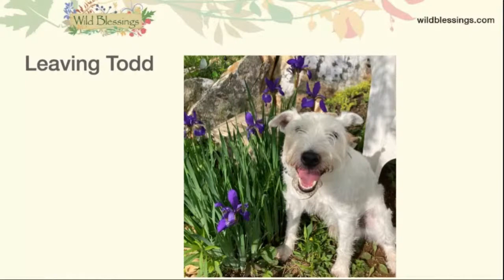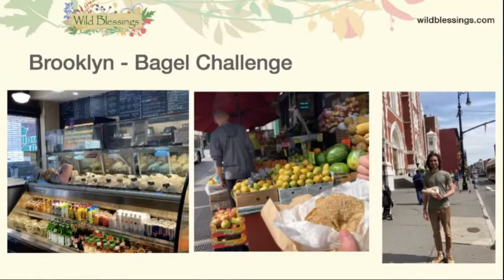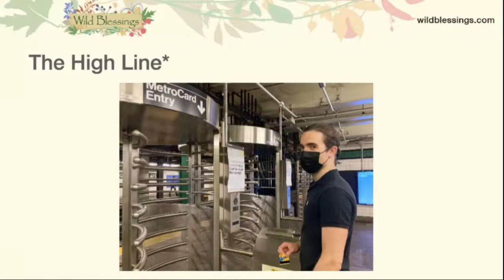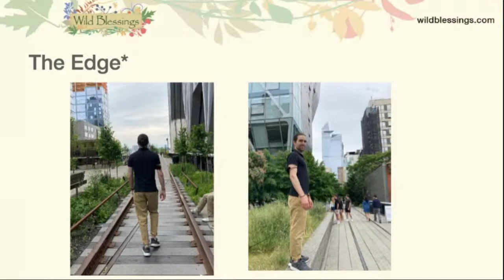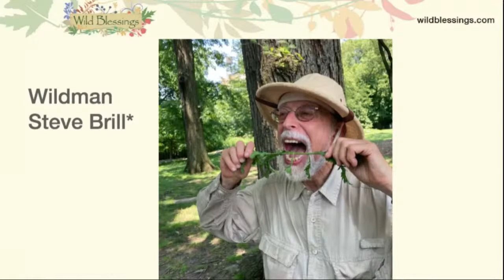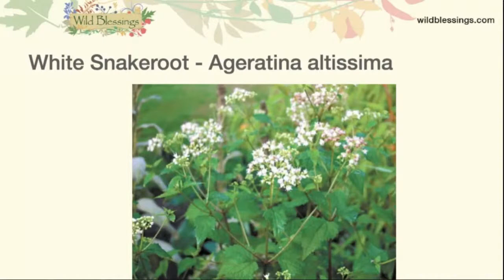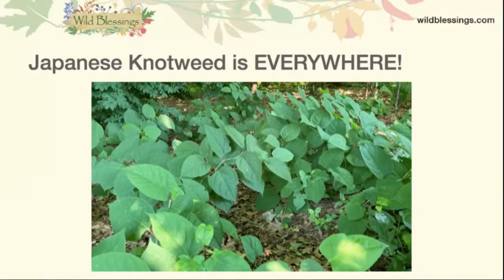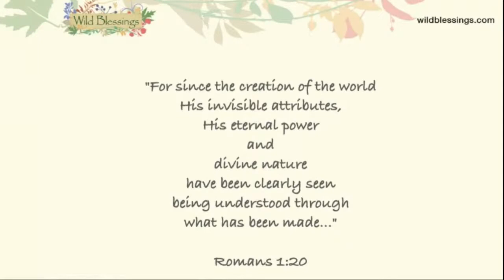Foraging In New York City - Part 2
To support the free videos on this channel, consider becoming a Patreon member - and if you’re interested in attending in-person classes and foraging events, sign up for my free email newsletter
_______ Holly describes her special trip to New York City to visit our son and forage in Central Park with the famous Wild Man Steve Brill. You'll also learn how she made a wild breakfast from the plants around Brooklyn.

0:00 Intro video
0:26 Welcome from Washington, DC
1:15 On the Road from NC to NYC
4:40 NYC Street Tree Map – find any tree in New York City
6:40 The real reason for going to New York
7:38 Jordan’s video about Greenpoint
9:42 Holly checking out the edible weeds in a park near Jordan’ apartment
13:49 Wild Dinner with Milkweed Shoots
14:32 Weeds outside of a Brooklyn pizzeria
16:00 Parks in the Big Apple
17:14 A Forager’s Restaurant
17:47 Weeds along the Highline
22:10 The Edge – Jordan shares about Hudson Yard 23:28
28:07 Central Park
29:00 Video of Foraging with wild man Steve Brill at Central Park
36:23 An  in depth look at some of the plants Steve taught about
44:25 Bringing home free groceries
44:51 Video of shopping for wild edibles to cooking with them to EAT
47:00 Jordan gives a food review of our wild breakfast